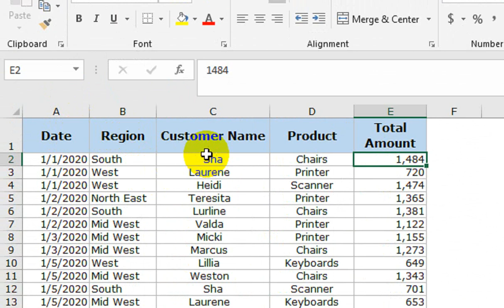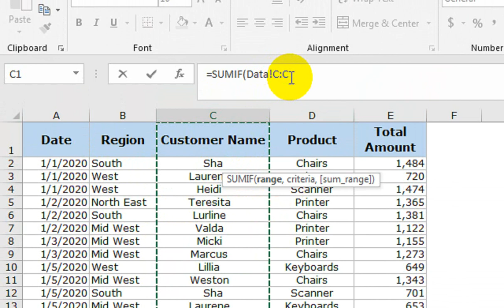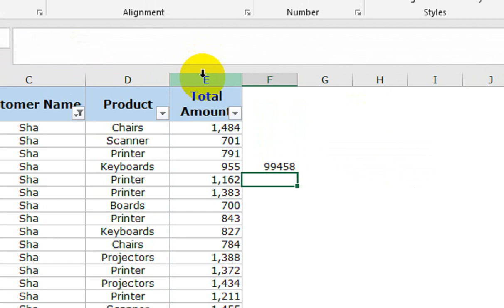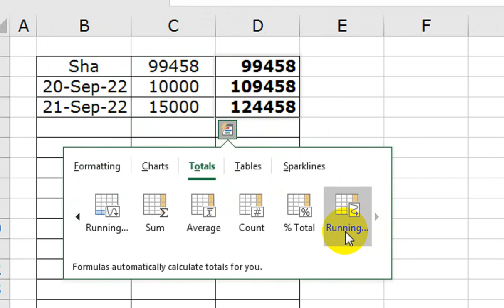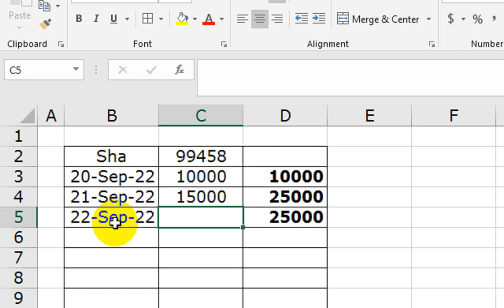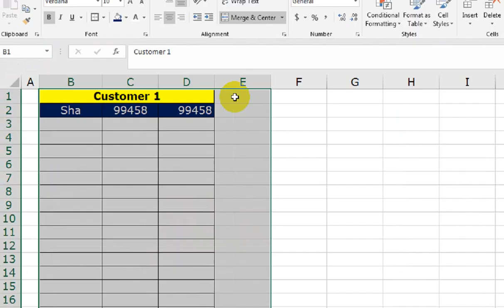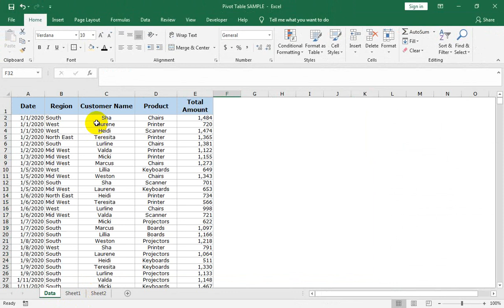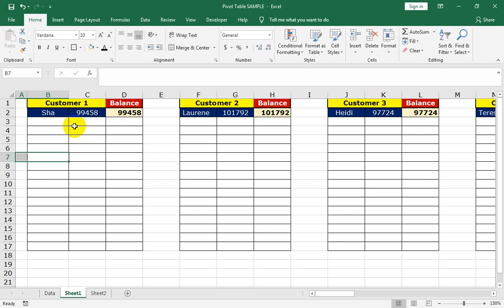How To Make ledger balance Report in Excel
This report prints a trial balance report or worksheet that lists selected account balances for a specified fiscal period.